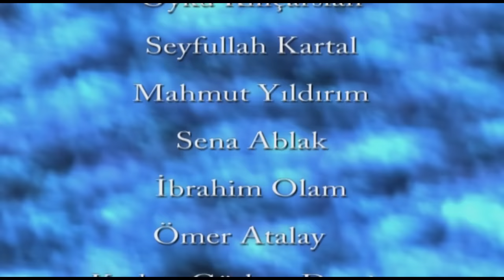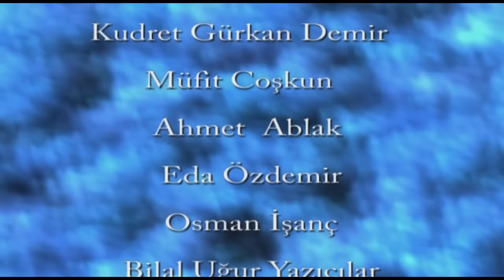Peygamber Efendimizin Çocukluğu | Çöle İnen Nur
Halime ve kocası Haris Mekke’ye süt çocuk için gelirler. Abdülmuttalip yetim torununa temiz bir aile arıyordu. Halime yetim çocuğu görünce çok sever ve sütannesi olmayı kabul eder. Mekke'de her türlü cahiliye adetleri de yaşanmaktadır. Nadr ise uğursuz gördüğü karısına ve kız çocuklarına hep kötü davranmaktadır. Bu bölümde Canlar Cananı Peygamber Efendimizin çocukluğu, sütanneye verilişi, annesinin ve dedesi Abdülmüttalib’in vefatı ve amcası Ebutalib'in efendimize olan sevgisi ve himayesi anlatılmaktadır.

Oynatma Listelerimizden Daha Fazla Video İzleyebilirsiniz 👇

► Habil Kabil Çizgi Film
►Ahlaki Değerler Eğitimi Çizgi Film
►Ahmet ve sevimli dostları
►Namaz Öğreniyorum
►Kur'an Öğreniyorum
►Hz. Eyüp Sultan Çizgi Film
►Abülkadir Geylani Çizgi Film
►Merkez Efendi Çizgi Film
►Değerler Eğitimi
►Kul Hakkı
►Hilekarlık
►Suizan Ön Yargılı Olmak
►Anne Babaya İtaat
►Yalan Söylemek
►Hz. Mevlana Çizgi Film
►İmanın Şartları
►Allah'ın Sıfatları
►Kitaplara İman
►Meleklere İman
►Yüce Allah'a İman
►Peygambere İman
►Çöle İnen Nur
►Kutlu Doğum
►Peygamber Efendimizin Çocukluğu
►Peygamber Efendimizin Hayatı
►Kur'an - Alfabe
►İslamın Beş Şartı
►İmanın Altı Şartı
►Sevgi Okulu
►99 Esma'ül Hüsna "Allah'ın İsimleri"
►Balonla Yolculuk
►Namazla İlk Tanışma
►Hikayeler & Masallar Çocuklar İçin
►İslami Çizgi Filmler
►NAMAZ EĞİTİMİ -Türkçe Çizgi Film (Çocuklar ve Büyükler İçin)
►Pırpır Kartopu Ahmet